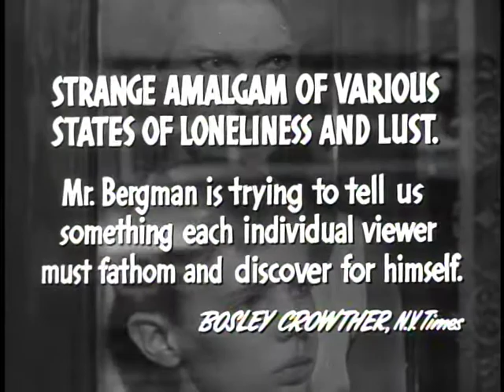The Silence (1963) - Eng Trailer // Tystnaden